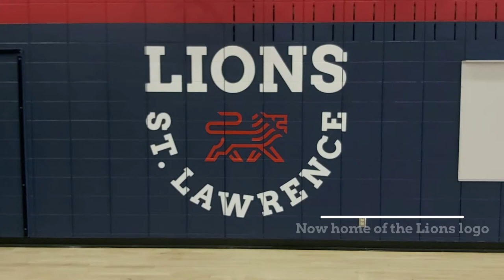Brand-new gymnasium look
For a year now, significant work has taken place in the CEGEP Champlain St. Lawrence gymnasium! We have:

- Repainted sports lines to better comply

- Improved surface safety and surface grip

- Brought the gym in line with our team colours